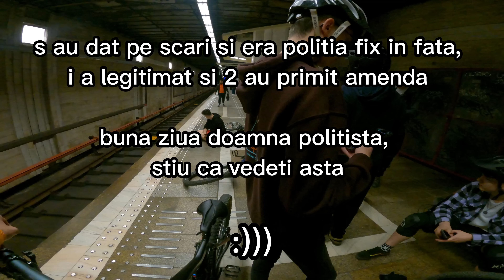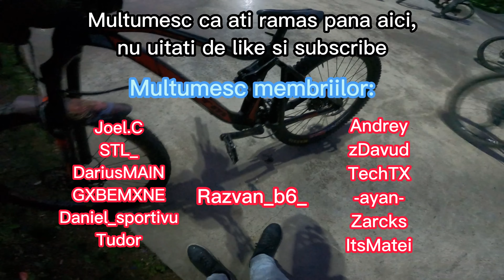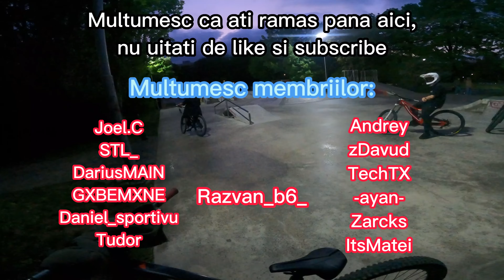NEW BIKE DAY!? Bike Vlog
Salut sunt radutz iar in clipul de azi m am dat pe o noua bicicleta pentru ca eu mi am vandut furca, ne am certat cu niste oameni care voiau sa ne dea cu spray ul paralizant in fata si a venit politia.

PENTRU METROREX: Noi nu am injurat paznicii, nu am intrat in metrou daca ne spuneau ca nu avem voie, nu m am dat pe scarile din interiorul statie, nu am facut publice fetele niciunui angajat metrorex!!!
Avem voie in metrou daca scoatem rotile!!

Serverul de discord al canalului:

Clipul cu bike check ul:

 • NUKEPROOF SCOUT 2...